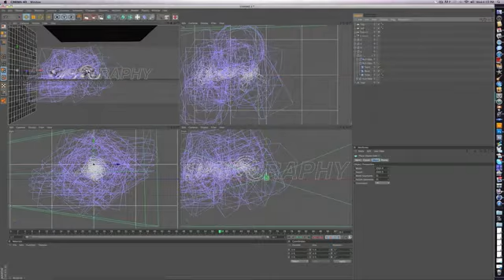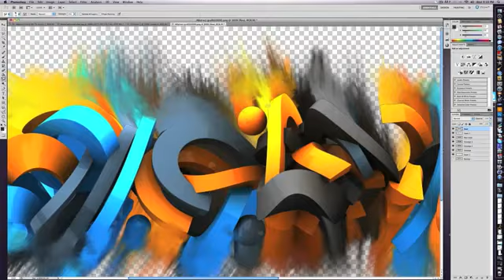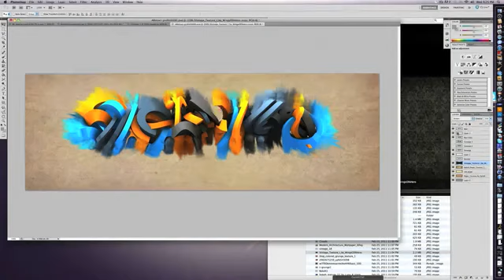Abstract 3d Graffiti Speed Art I AuxilaryGFX